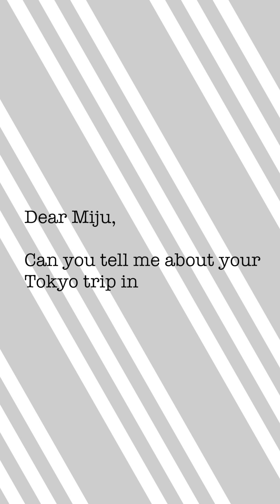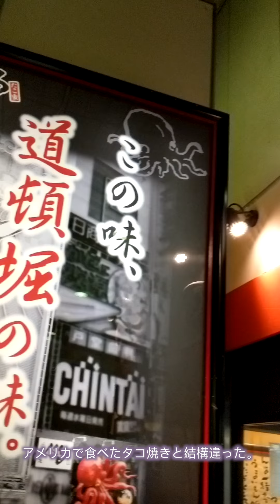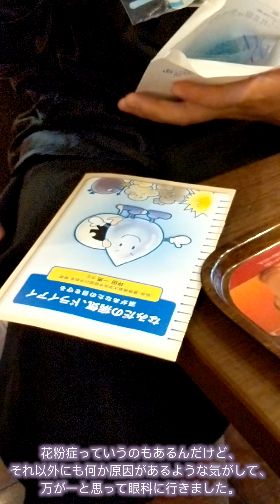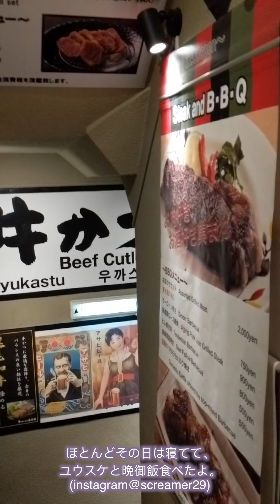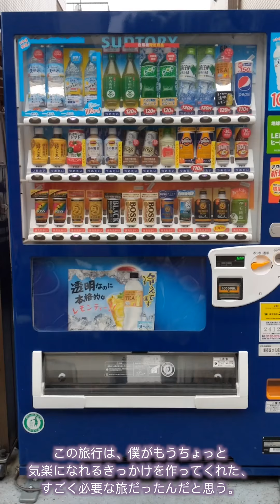my Tokyo ESCAPISM, talking about DEPRESSION + REVIVAL 日本語字幕あり - VERTICAL portrait video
I’m sick so please ignore the boogers and such!   This is not a make up tutorial.  It’s my vlog of tokyo and i do talk a LITTLE about my depression.   I didn’t want to share too much about what happened last year in this video but if you want to know more lemme know!  If not it’s cool because I am all for moving forward.  I am so happy that I went to Tokyo.  This form of escapism was what I needed to remember what I personally stand for.  Thanks for keeping up with me. 2018 has been awesome so far.  I switched my channel to portrait view because I learned that I was using the traditional horizontal videos because I was trying to please others.  I love you guys so much.

WHAT MOMENT TODAY/THIS WEEK THAT MADE YOU SMILE...?
Playing with makeup and looks is always making me happy.
Let me know what made you smile today, or this week! I do love reading them!
again thank you kiyummy for helping me translate my video to japanese!
📱 Fulll screen PORTRAIT/VERTICAL mode on your phone!
MIJU VAN SALON
PRODUCT INFORMATION!
Below are links to the products I used today!
You can purchase these items at your favorite shops but if you want to help my channel you can use the links below to buy it! I’ll label my absolute favorites (as in things I would consider repurchasing) with a 💖 emoji label.
VT X BTS Collagen Pact Foundation + Stickers + Poster WHITE #23💖
ColourPop - Fem Rosa Karrueche - Pressed Powder Shadow Palette💖

🇺🇸 Ships to USA
🌍 Ships Internationally

THIS IS WHAT I USE TO FILM MY VIDEOS!
💫 CAMERA - SONY A6500 💖
💫 LENS - SONY 28MM F2 💖
💫 SONY  FISHEYE conversion attachment
💫 BLUETOOTH MIC 💖
💫 LAV MIC 💖
💫 VLOG USING MY Pixel2 128GB 💖
AMAZON LIST OF WHAT I CURRENTLY USE AS MY REGULAR/FAVS
💫 I DO UPDATE THIS EVERY COUPLE OF MONTHS! 💖